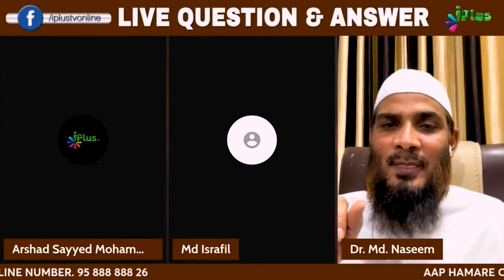Kya Zakat Ka Poora Paisa Ek Hi Din Mein Baantna Hai Ya Dheere Dheere? By Dr. Mohammad Naseem Madani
Kya Zakat Ka Poora Paisa Ek Hi Din Mein Baantna Hai Ya Dheere Dheere? By Dr. Mohammad Naseem Madani iPlus TV Deeni Q&A

UPI : donateilm@icici